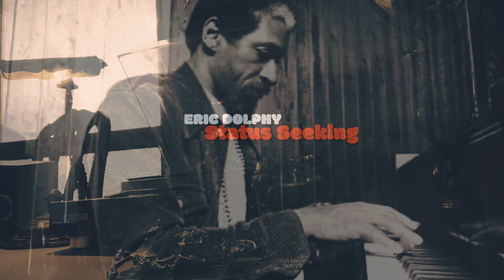ERIC DOLPHY -"Status Seeking" AVANTGARDE JAZZ/POST BOP アヴァンギャルド・ジャズ/ポスト・バップ(vinyl record)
1940年代から1970年代の音楽が好きなんです。

今回は、エリック・ドルフィーのStatus Seekingです。

エリック・ドルフィーは、アメリカ合衆国のジャズ・ミュージシャン。マルチ・リード奏者として、卓越した技巧と特異なアドリブ・フレーズを持ち、それまで主にクラシック音楽界で使用されていたバス・クラリネットをジャズの独奏楽器として用い、後のジャズ奏者に多大な影響を与えた。(ウィキペディアより)
この曲は、66年にリリースされたアルバム『Here And There』より、勢いのあるリズムに乗って、それぞれの熱いソロが繰り広げられるアヴァンギャルドなジャズです。

ERIC DOLPHY, bass clarinet
BOOKER LITTLE, trumpet
MAL WALDRON,piano
RICHARD DAVIS, bass
EDDIE BLACKWELL, drums